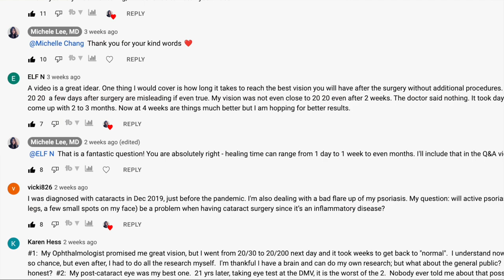Cataract Q&A | Clear Vs Yellow-Tinted Lenses, Eye Drops As Treatment, Flomax And Eye Surgery???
In this cataract Q&A, I answer *your* questions about cataracts and cataract surgery! We talk about clear vs yellow-tinted lenses, eye drops as treatment for cataracts (and whether it works!), and how medications for the prostate like Flomax affect eye surgery and increases risks of complications.

I received more questions than I could answer in a single video so if you have other questions about cataracts and surgery please leave them in the comment section, and if there is enough interest I'll film another Q&A!

TIMESTAMPS
00:00 Introduction
00:28 Supplements that can cure cataracts?
01:20 Eye drops that prevent or treat cataracts?
02:06 Double vision and cataract surgery considerations?
03:18 LASIK and future cataract surgery?
04:26 Dry eye and considerations?
05:25 Clear vs yellow-tinted lens?
06:19 Glasses after cataract surgery?
06:48 What is dropless cataract surgery?
07:23 Can you do both eyes at the same time?
08:08 Anesthesia during cataract surgery?
08:54 Prostate medication and cataract surgery?
10:09 General precautions after surgery?
11:02 How long does it take to heal?
11:38 High eye pressures after surgery?
13:04 How long does the new lens last?
13:22 Will I need to update glasses/contacts after surgery?
13:46 Do I need to have both eyes operated on?
14:43 Wrap-up

Favorite Preservative-Free Tears:
Systane Complete PF

Other Favorite Eye Drops:
Allergy Eye Drop
Nighttime Ointment
Red Eye Drop (use this instead of Visine!)

Eye Products:
Bruder Mask
Moisture Chamber